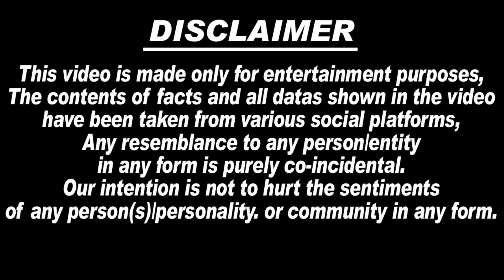Elvish Yadav Wins Bigg Boss OTT 2 | Beats Abhishek Malhan To Take Home Trophy & Rs 50 Lakh